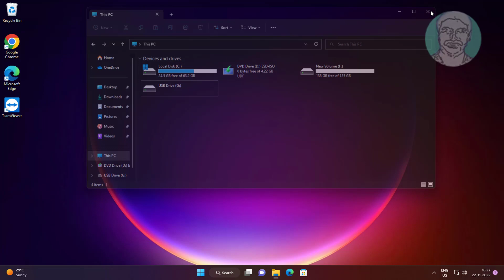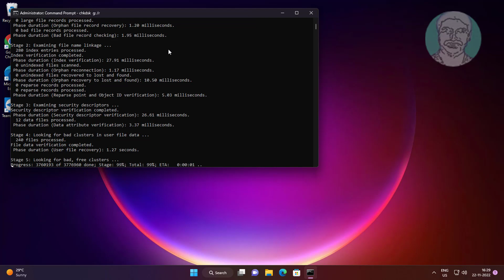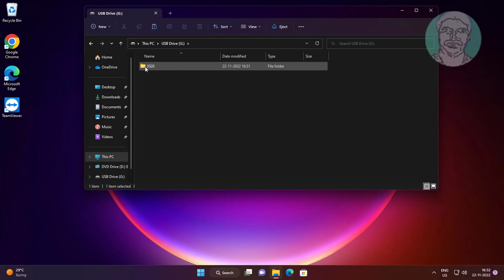Fix "Format The Disk in Drive Before You Can Use it" In Windows 11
This Tutorial helps to Fix "Format The Disk in Drive Before You Can Use it" In Windows 11

00:00 Intro
00:27 Open Command Prompt
00:37 Check Disk
02:05 Closing